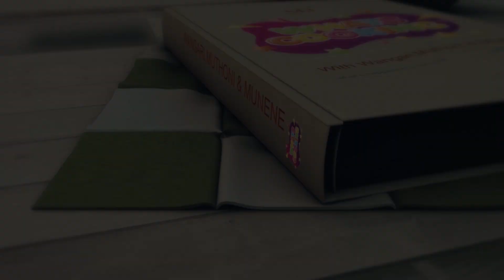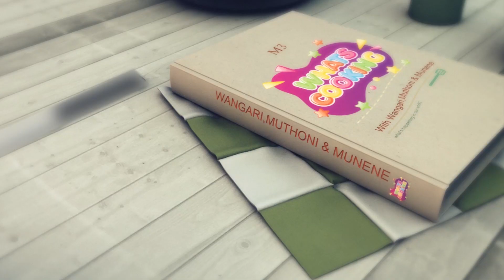Animal Farm: Introducing the latest kids on the block! | with M³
Welcome to our Shamba la Wanyama! We are dog lovers and farmers, introducing the new kids on the block thanks to Mummy Nova :)